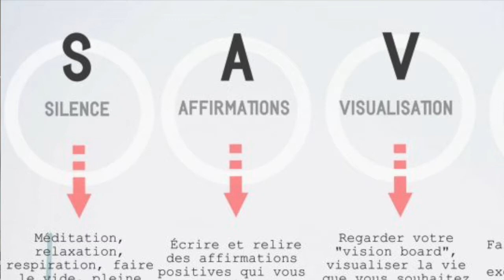10 raisons de méditer un peu tous les jours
Méditer ? On en entend de plus en plus parler. Tu as déjà essayé ? C'est bien simple et tu pourra en tirer plein de bénéfices !

Mes applications préférées
- Headspace : si tu es absolument débutant et athée. On commence par un programme de 10 min / jours pendant 10 jours

- Ma méditation chakra : Des sons, couleurs et mandala accompagnent le travail de chaque chakras en commençant par la racine vers la couronne. Un bon exercice pour un nétoyage énergétique et pour renforcer l'aura

--- Qui suis-je ? ---

Depuis plus de 15 ans j'étudie le développement personnel. Je suis passionnée par tout ce qui peut rendre l'humain heureux. Mon passage par une école de management a réveillé mon intérêt pour le coaching relationnel et les dynamiques de groupe. J'ai encadré des équipes de formateurs dans la transformation digitale des entreprises et accompagné leurs dirigeants dans la conduite du changement.
Aujourd'hui je suis coach de vie. Je propose des séances d'accompagnement en ligne pour aider mes clients à se dépasser et vivre leurs rêves.

Dans cette chaîne on parle de voyage, de bonheur, de libération des blocages, de dépassement de soi, de thérapies et de bonheur au travail.

--- Les liens ---